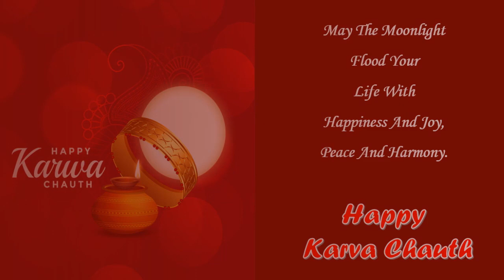Karwa Chauth Whatsapp Status|Karwa Chauth 2024|Happy Karwa Chauth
Karwa Chauth|Karwa Chauth 2024|Karwa Chauth Status|Karwa Chauth Whatsapp Status|Happy Karwa Chauth

Happy Karwa Chauth Wishes and Greetings..